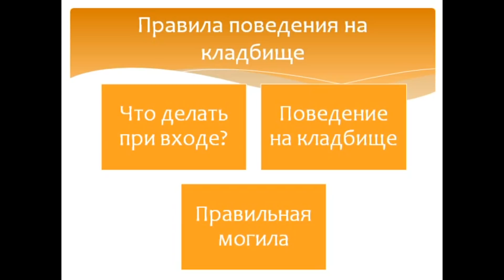Правила посещения кладбища.